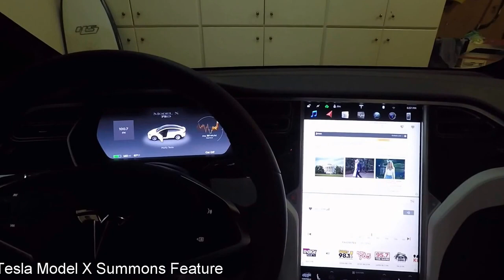Tesla Model X Summons Autopilot Feature Out of Tight Garage Space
I made this video using my GoPro to show the summons feature on my 2017 Tesla Model X with enhanced Autopilot.  The car is pulling out of my garage in Del Mar. California.  I thought the summons was going to fail and hit the side of the garage but the Tesla actually turned the steering wheel to avoid collision.

This model X has white interior and white exterior and no premium package.